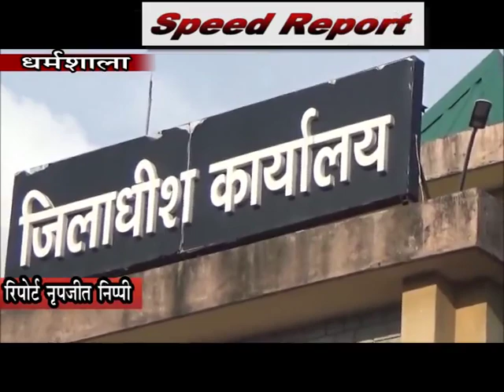23 SEP SPEED 2